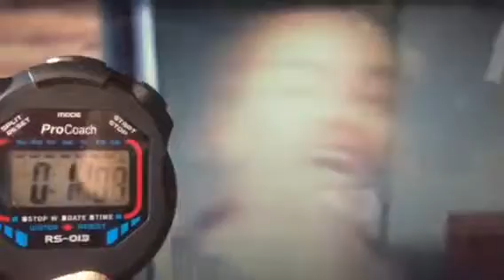The top martial artist while other martial artists wanna play hide and seek- drugged with new drug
they are acting like the best martial artists are famous lmaoooooooo